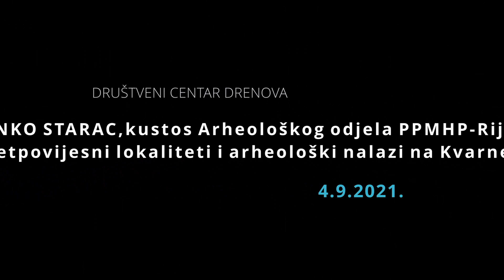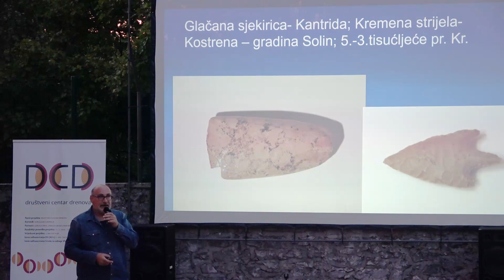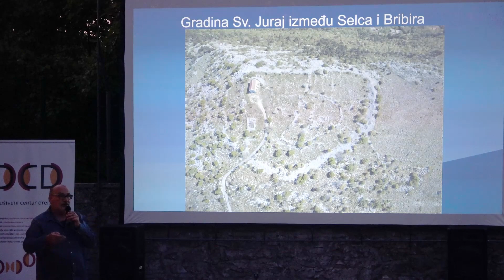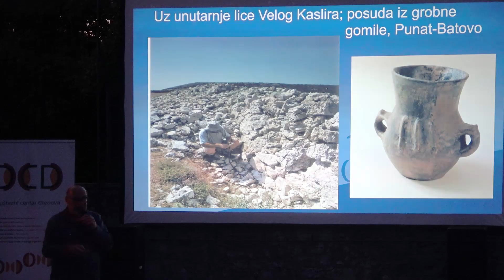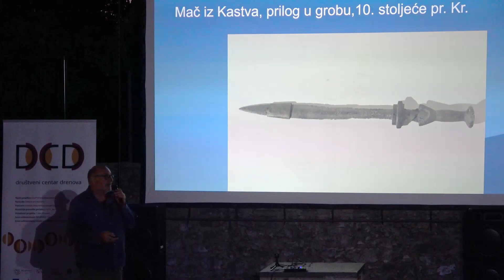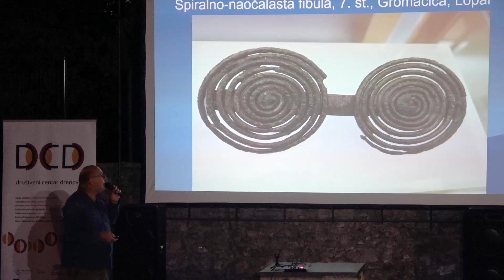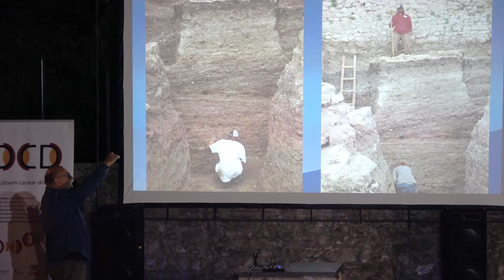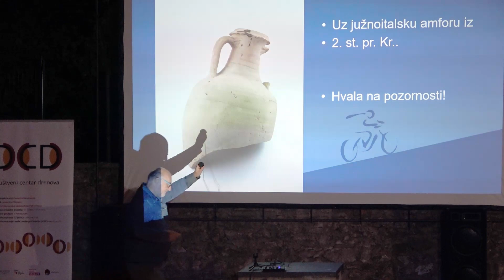DCD - Ranko Starac - Pretpovijesni lokaliteti na Kvarneru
Sadržaj video zapisa isključiva je odgovornost Udruge Bez granica

Nositelj projekta „Društveni centar Drenova“ i vodeći partner je Udruga Bez granica, a partneri na projektu su Udruga za razvoj civilnog društva SMART, Udruga za očuvanje i promicanje drenjule Dren Rijeka te Grad Rijeka. Projekt sufinancira Europska unija iz Europskog socijalnog fonda i Ured za udruge Vlade Republike Hrvatske.